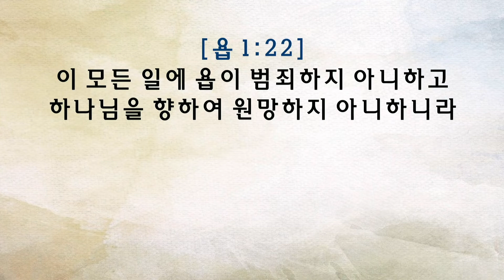22.10.02/주일오후말씀/신실한 기도/장요셉 목사[송현성결교회]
22년 10월 2일 주일 오후 예배 말씀
"신실한 기도"
요한복음 14:1~6
장요셉 목사